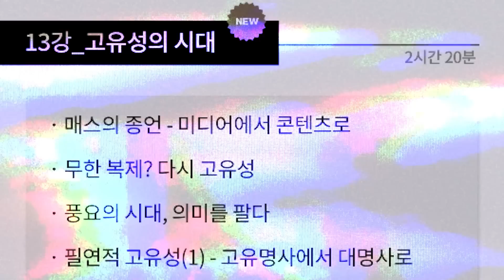고용과 금리, 파월은 착각하고 있다 [신과대화: 김학주 한동대학교 교수]